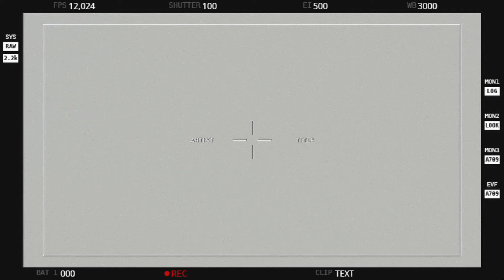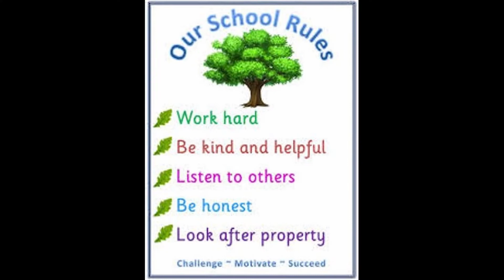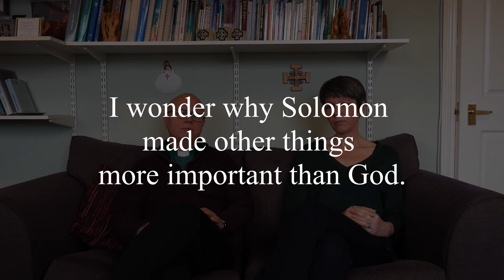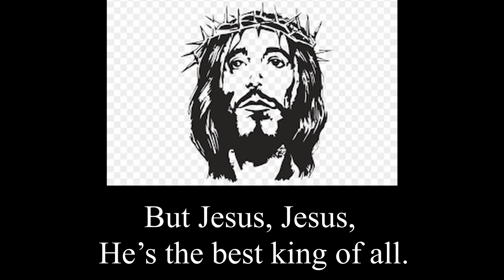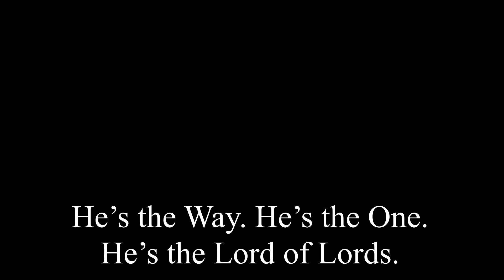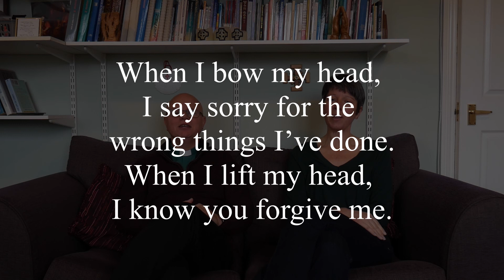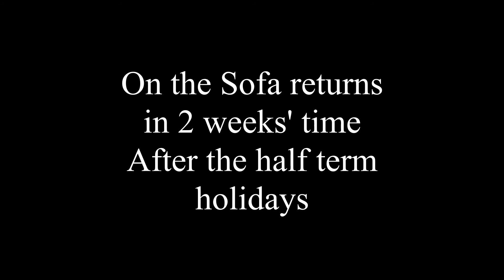OTS Big story of the Bible 5